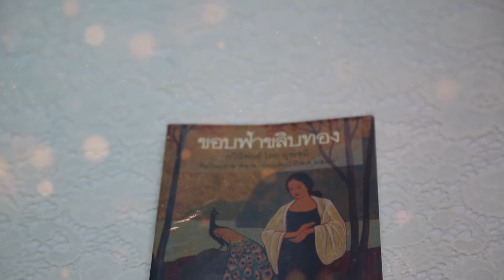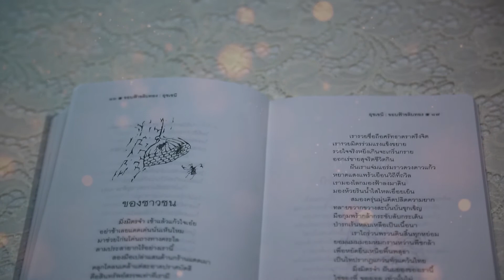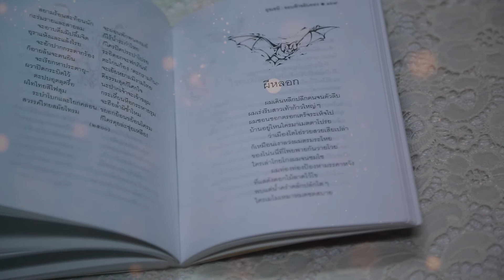ขอบฟ้าขลิบทอง วรรณกรรมยอดเยี่ยมในสมัยรัชกาลที่ ๙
ขอบฟ้าขลิบทอง
ผู้แต่ง : อุชเชนี (ประคิณ ชุมสาย ณ อยุธยา)
พิมพ์ครั้งแรก : พุทธศักราช ๒๔๙๙
สำนักพิมพ์ : ดวงกมล
 ขอบฟ้าขลิบทอง เป็นหนังสือรวมกวีนิพนธ์ของอุชเชนี (ประคิณ ชุมสาย ณ อยุธยา) สำนักพิมพ์ดวงกมลพิมพ์ครั้งแรกเมื่อพุทธศักราช ๒๔๙๙ โดยรวมบทกวีของอุชเชนีตั้งแต่พุทธศักราช ๒๔๘๙ – ๒๔๙๙ ต่อมามีการพิมพ์อีกหลายครั้งพร้อมทั้งเพิ่มเติมบทกวีที่แต่งภายหลังจนถึงพุทธศักราช ๒๕๓๑ จำนวนรวม กว่า ๑๒๐ บท
 บทกวีในขอบฟ้าขลิบทองสื่อความคิดสะท้อนภาพและวิพากษ์สังคมในแง่มุมต่างๆ เช่น สงครามที่นำความตายและภัยพิบัติมาสู่ประชาชนในเรื่อง “เมื่อศึกมา” “เพื่อใคร?” “เป็นไปได้หรือ?” ความเหลื่อมล้ำในสังคมและความทุกข์ยากของชาวนาและคนยากจนในเรื่อง “ของชาวชน” “ใต้โค้งสะพาน” “คนเดนเดน” “คางคก” การเมืองและการปกครองที่ไม่สุจริตยุติธรรมในเรื่อง “ภาพสรวงอันลวงตา” “ผีหลอก!” ขณะเดียวกันก็แสดงความหวังถึงสังคมที่ดีกว่า ความยกย่องศรัทธาในความรักและความดีงาม ปลุกใจให้ประชาชน โดยเฉพาะเยาวชนอดทนสู้ชีวิตและต่อสู้เพื่อผู้อื่นและคุณธรรม เช่น เรื่อง “อยู่เพื่ออะไร” “อันข้อนี้เพิ่งประจักษ์” “ขอบฟ้าขลิบทอง” “ในนิมิต” “อีกก้าวเถิด” บทกวีของอุชเชนีใช้คำประพันธ์ประเภทกลอนเป็นส่วนใหญ่ มีเสียงและลีลาไพเราะโดดเด่นด้วยเสียงสัมผัสแพรวพราว การเล่นคำ ซ้ำคำ ร้อยเรียงคำ โดยใช้คำที่เรียบง่าย อ่อนหวาน แต่สร้างสรรค์อย่างแปลกตา นำสรรพสิ่งในธรรมชาติ เช่น ดอกไม้ ป่าไม้ ท้องฟ้า สายฝน แสงแดด มาแสดงจินตภาพสื่ออารมณ์และแฝงความคิดที่ลึกซึ้งได้อย่างซาบซึ้งกระทบใจ

ที่มาเนื้อหา
หนังสือวรรณกรรมยอดเยี่ยมในสมัยรัชกาลที่ ๙ ตามแนวคิดศาสตร์พระราชา
โดยกรมศิลปากร กระทรวงวัฒนธรรม